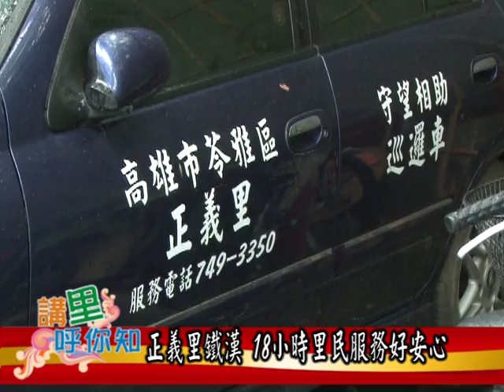N 223 1040903 講里